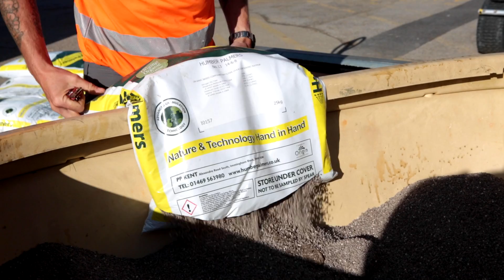Renovations at Lincoln City's LNER Stadium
Renovation work has taken place on the LNER Stadium pitch as preparations continue for the 2022/23 season.

The top layer of grass was removed last Monday to take the pitch down to its fibresand base layer, before a reseeding process over Tuesday and Wednesday.

The grass will be allowed to regrow over the next couple of weeks with the pitch back in use for two home friendlies as part of City's pre-season schedule.

The routine annual maintenance by the club's partners Fineturf helps prolong the life of the pitch, which was completely rebuilt by the same company last summer.